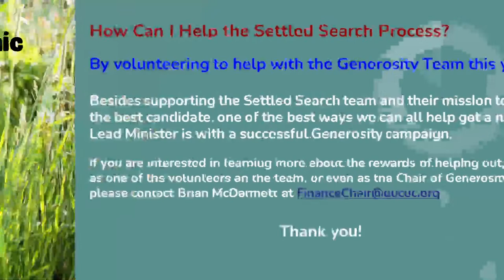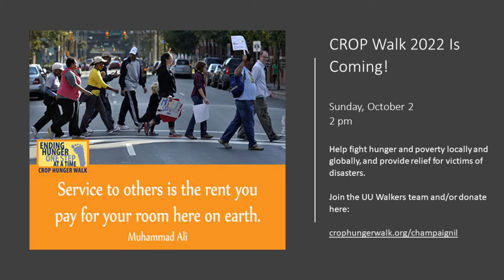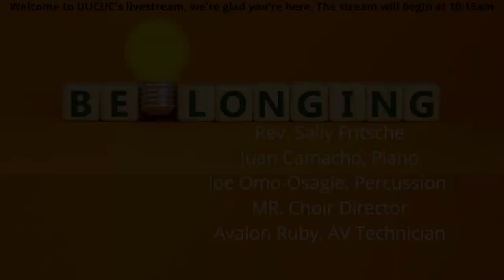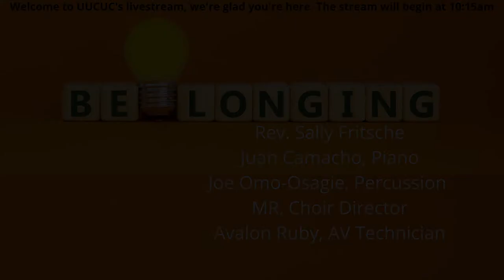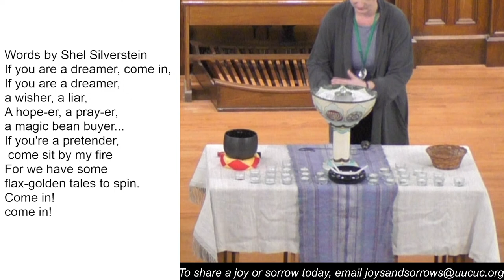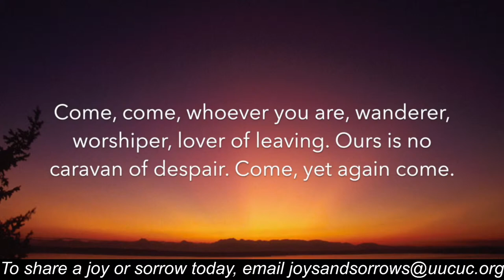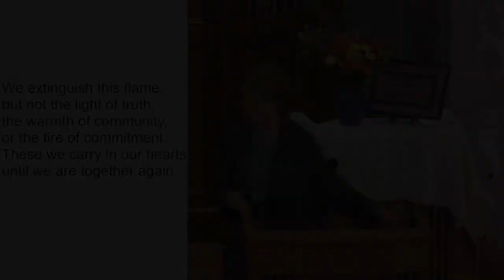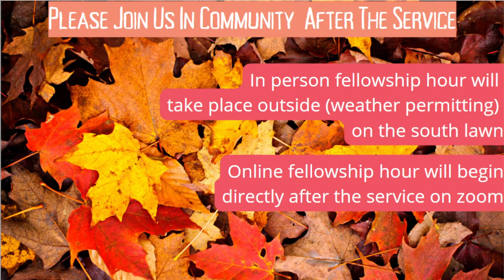Belonging – A PAJAMA SUNDAY!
The first Sunday of each month this year will be a multigenerational worship experience focused on themes that resonate with our children’s REE program and our small group ministries for the rest of the month. September’s theme is “Belonging,” and you’re invited to bring your most comfy and casual self to this Sunday’s service, where Rev. Sally will be leading us in her slippers and cozy robe.

Finally! A Sunday when you don’t have to choose between watching from home in your PJs or showing up at the church building to see all your UUCUC friends.

Together we will join in song, storytelling, and deep reflection about the difference between fitting in and finding true belonging… and we’ll be doing it all in our pajamas. See you on Sunday!

All ages are upstairs in the sanctuary this Sunday. Downstairs REE will be kicking off the following Sunday, Sept 11.

Copyright permission to include the musical content in this video was obtained through BMI, ASCAP, Soundstripe, WorshipCast, or One License licenses.